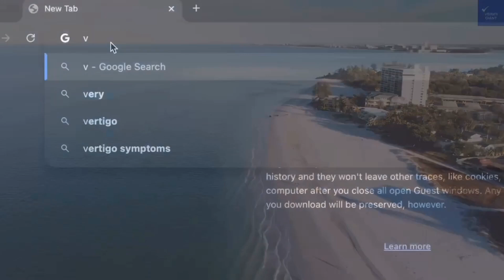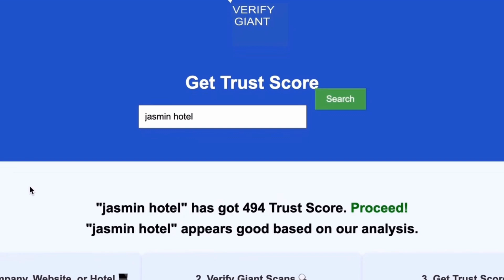is capitallandinvestment com a scam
where you can scan any website, company, and hotel to know if it's worth it or a scam. In this video, we dive deep into bettercoins.dk, exploring its features and offerings in the world of cryptocurrency. Whether you're interested in Bitcoin, altcoins, or digital currency investments, we provide valuable insights into how bettercoins.dk operates within the blockchain ecosystem. Learn about trading strategies, crypto exchanges, and the benefits of using an online wallet for your financial technology needs. Stay updated with